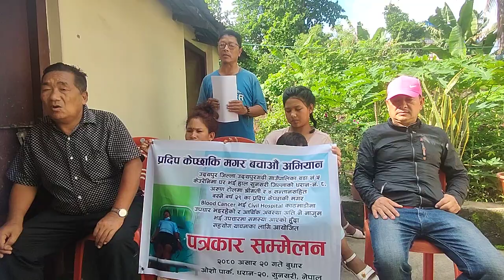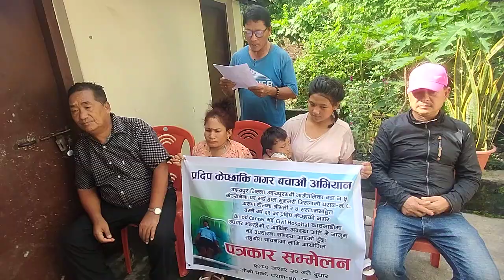Blood Caner Dharan 8